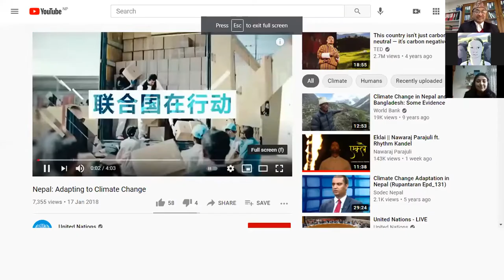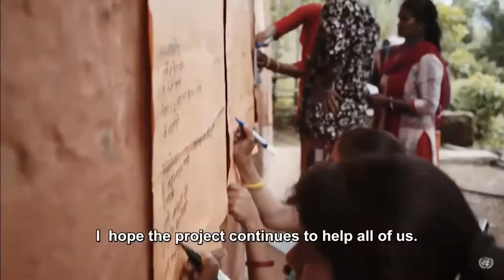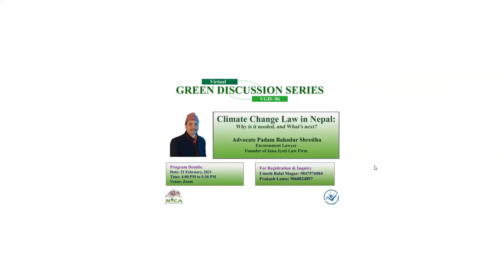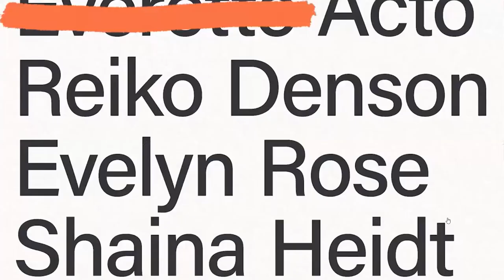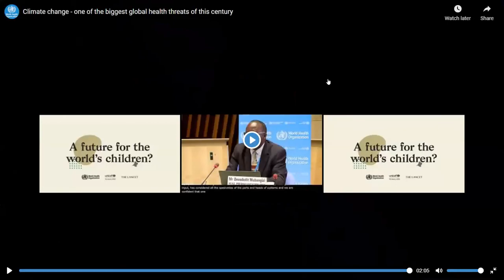Green Discussion on- Climate Change Law of Nepal: why is it needed, and what’s next!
Resource Person: Advocate Padam Bahadur Shrestha(Environment Lawyer)
Moderator: Anjali Chalise
Organizer: Nepalese Youth for Climate Action, Nepal
We had Advocate Padam Bahadur Shrestha, the man behind pushing the Climate Change Law for Nepal in the Supreme Court as Resource Person. He is a lawyer practicing at the Supreme Court of Nepal and specializes in Environment Law. With global warming and climate change plaguing Nepal and the world at large, he has been advocating for judicial, legislative, and policy interventions to tackle the looming crisis with a deep sense of responsibility and conviction.
Discussed the need for the Climate Law of Nepal in more detail, including:
-What is in the proposal of Climate Change Law?
-What is the progress and why does it matter?
-What does the road ahead look like and how can we push for passing an ambitious climate law?